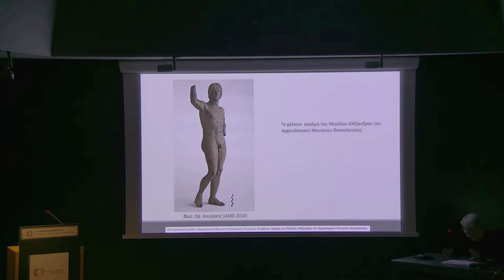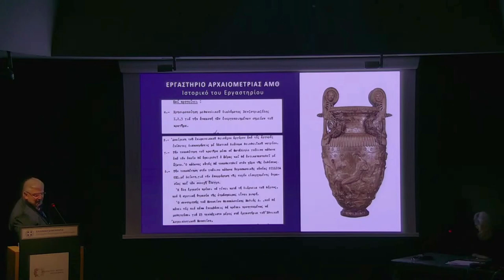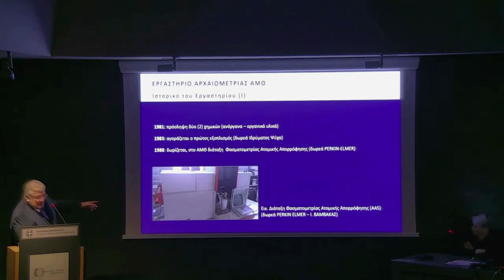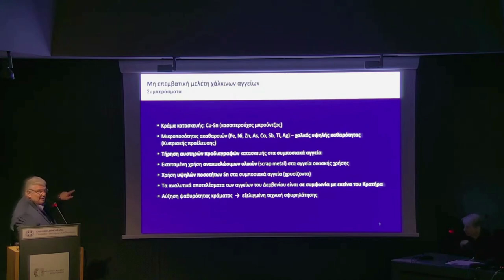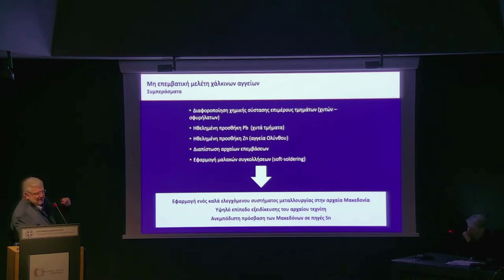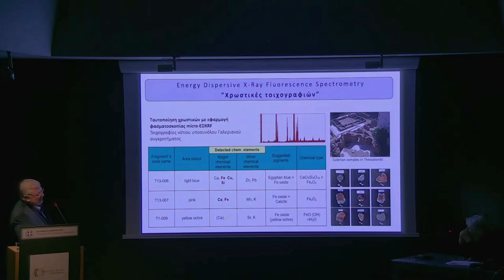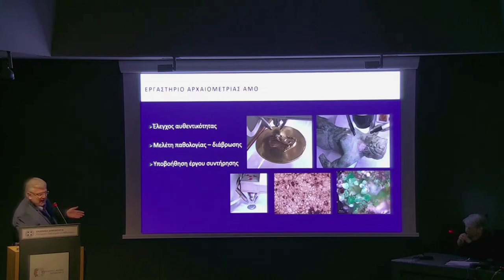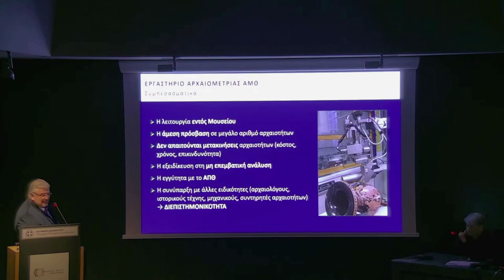Χ. Κατσίφας - Το Εργαστήριο Αρχαιομετρίας του ΑΜΘ...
Χρήστος Κατσίφας & Ιωάννης Ναζλής
Το Εργαστήριο Αρχαιομετρίας του Αρχαιολογικού Μουσείου Θεσσαλονίκης. Η εφαρμογή των Θετικών Επιστημών στη μελέτη αρχαιολογικού – πολιτισμικού υλικού